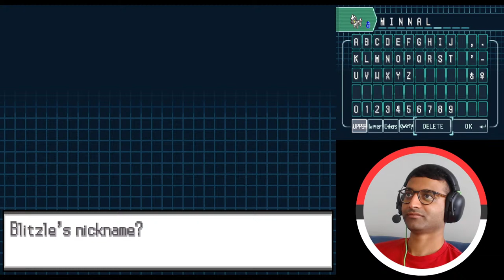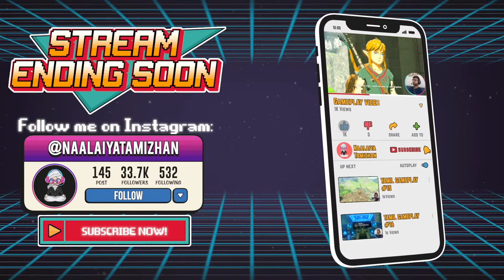Pokemon Black and White in Tamil - Episode 1 of Nuzlocke Gameplay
போகிமான் Pokemon Black and White in Tamil Episode 1 of Nuzlocke Gameplay

Pokemon season 14 of the Unova region is the Pokemon Black and White series. Tamil Gameplay of Pokemon Black and white season 14 in tamil all episodes of the nuzlocke challenge is available on this channel

My Nuzlocke Rules:
1) I will only catch the first wild Pokémon encountered in each area, and none else
2) Any Pokémon that faints is considered dead, and will be released. But if all Pokemon faint, then I will use random Pokemon from my box and continue the game
3) I will nickname all Pokemon I catch
4) If the first Pokemon on a route is a repeat of one I already have then I can keep looking and take the next Pokemon.
5) I am allowed to bypass the "One per route" rule to pick up HM Substitutes
6) Battle options to SET(not SWITCH)